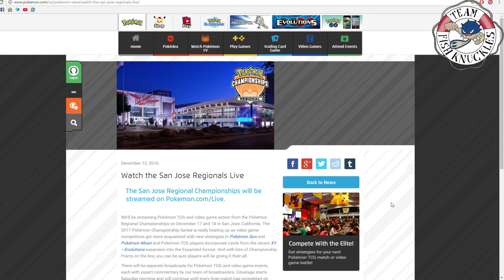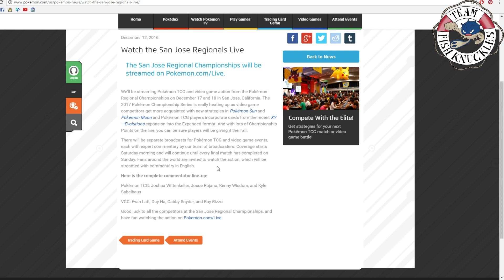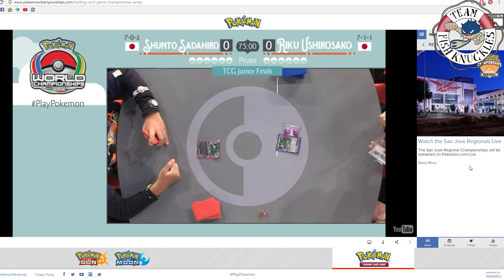San Jose Regionals Stream!!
Times:
Saturday
10 AM PST, 11 MST, 12 PM CST, 1 PM EST
Sunday
8: 30 AM PST, 9:30 AM MST, 10:30 CST, 11:30 EST